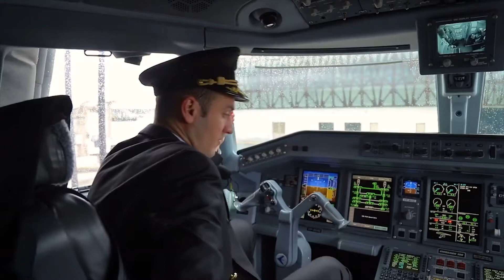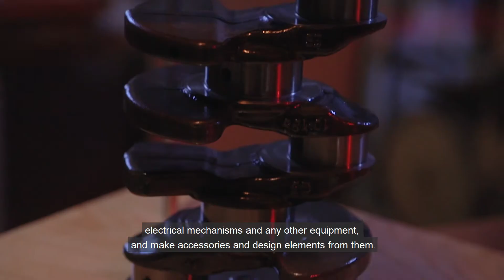Pilot's Hobby | Azal's Pilot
Director and shot  : Orkhan Fuladi
Edit: Orkhan Fuladi